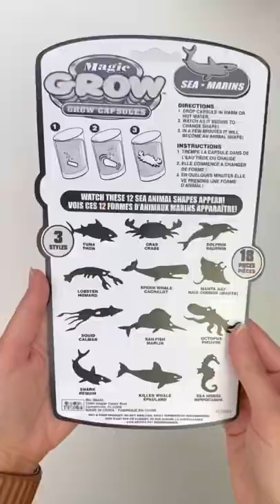What will it be!? 🦈🐳🦀